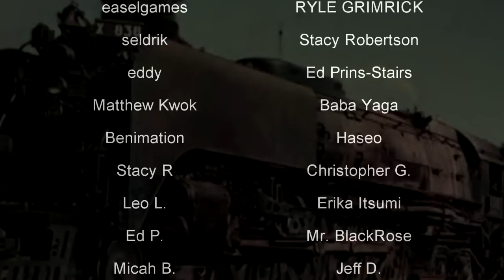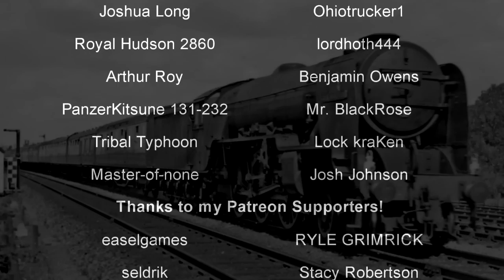The True Story of Edward Thompson | LNER's "Worst" Chief Mechanical Engineer | History in the Dark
Edward Thompson was born June 25, 1881. A WWI veteran, he was highly educated in the field of mechanical engineering and had worked for the British railroads for many years. During that time he would become an outspoken critic of the designs of Sir Nigel Gresley. Upon Gresley's death, Thompson would receive his position as Chief Mechanical Engineer for the London and North Eastern Railroad during the height of WWII. Some people consider him the worst to ever be put in charge of the designs of LNER, but how true is that? Let's talk about it!

"Edward Thompson (25 June 1881 – 15 July 1954) was an English railway engineer, and was Chief Mechanical Engineer of the London and North Eastern Railway between 1941 and 1946. Edward Thompson was born at Marlborough, Wiltshire on 25 June 1881. He was the son of an assistant master at Marlborough College. He was educated at Marlborough before taking the Mechanical Science Tripos at Pembroke College, Cambridge, earning a third class degree. Thompson's academic background contrasts with that of his predecessor Nigel Gresley, who had also attended Marlborough, but then gained practical experience as a pupil at Horwich Works."

0:00 - Intro
1:22 - The Beginning
4:55 - His Job
13:18 - In Closing